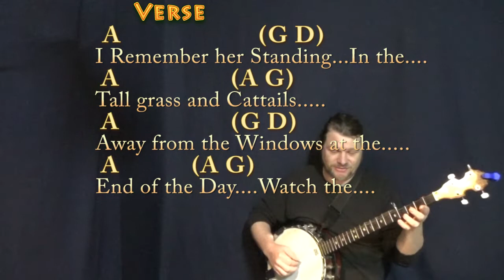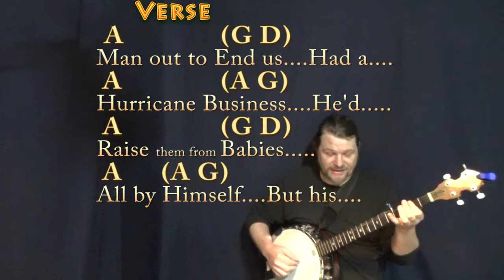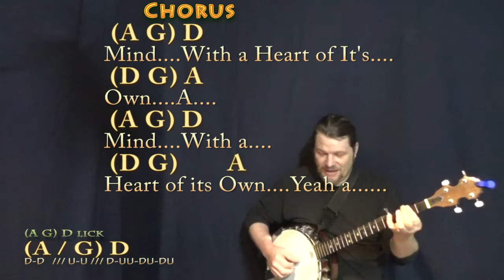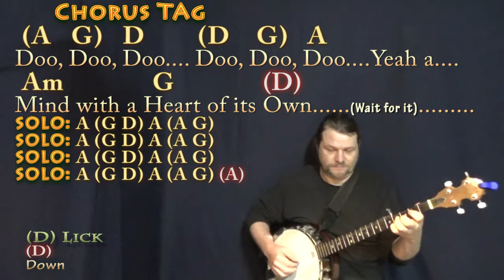A Mind with A Heart of It's Own (Tom Petty) Banjo Cover Lesson with Chords/Lyrics